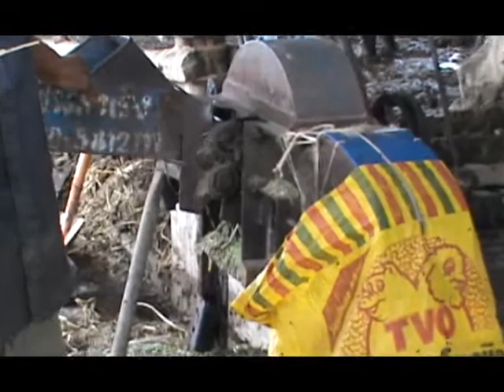วิธีการเพิ่มผลผลิตน้ำนมวัวด้วยอาหารประหยัดต้นทุน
โคนมที่เลี้ยงในพื้นที่ภาคอีสานซึ่งมีสภาพอากาศร้อนและแห้งแล้งมักจะประสบปัญหาโคให้น้ำนมน้อย ประกอบกับอาหารข้นราคาสูงเนื่องจากอยู่ห่างไกลจากแหล่งวัตถุดิบอาหารสัตว์ ทำให้ต้นทุนการผลิตสูง เกษตรกรจึงมักไม่ประสบผลสำเร็จในการเลี้ยงโคนม  คุณสังเวียน สิงสิทธิ์ ผู้เชี่ยวชาญการเลี้ยงโคนมในพื้นที่ภาคอีสาน แก้ปัญหาดังกล่าวโดยการให้โคนมกินอาหารข้น หญ้าสด และฟางแห้งควบคู่กันตลอดทั้งวัน ซึ่งจัดแบ่งให้กินเป็นช่วงเวลา ดังนี้ ให้อาหารข้นผสมเองกินระหว่างรีดนมเช้า-เย็น ให้หญ้าเนเปียร์ปากช่อง 1 กินหลังจากรีดนมเสร็จตอนเช้า ให้ฟางแห้งกินช่วงเย็น การให้อาหารในรูปแบบนี้ จะช่วยเพิ่มผลผลิตน้ำนมโค และยังเป็นการประหยัดต้นทุนค่าอาหารสัตว์ได้อีกด้วย